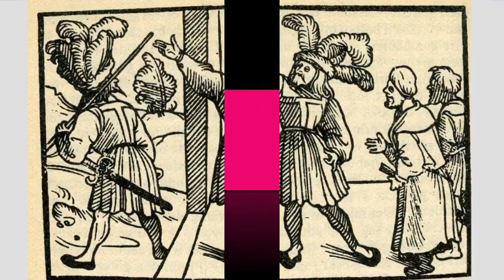TAMIL 48 LAWS OF POWER #7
to get notifications. TAMIL 48 LAWS OF POWER

The 48 Laws Of Power is by far one of the most powerful books ever written. Each of these laws is used by people in positions of power, or by people who strive for those positions.

The 48 Laws of Power (1998) is a non-fiction book by American author Robert Greene. The book is a bestseller, selling over 1.2 million copies in the United States, and is popular with prison inmates and celebrities.

GET OTHERS TO DO THE WORK FOR YOU, BUT ALWAYS TAKE THE
CREDIT.

Wisdom in a nutshell:
• Save time and energy by hiring others to do the work.
• Your helpers will be forgotten and you will be remembered.
• Borrow from history. Use the past and profit by others’ experience.
• You can only exploit others’ talents if your position is unshakable.